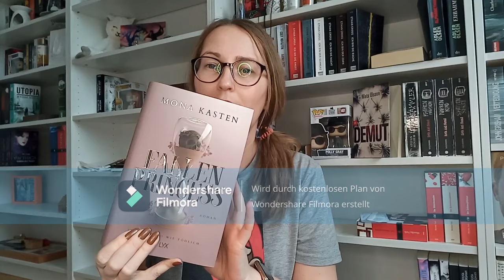Neue Bücher 2024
mein erstes Video im neuen Jahr, ich hoffe das ich bald wieder zum drehen komme.